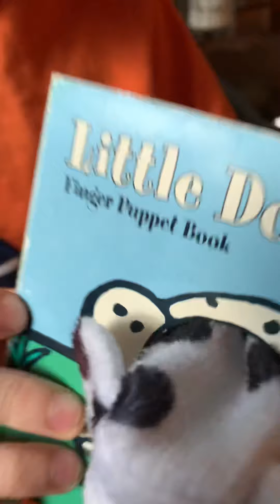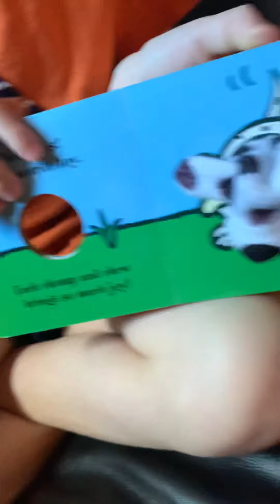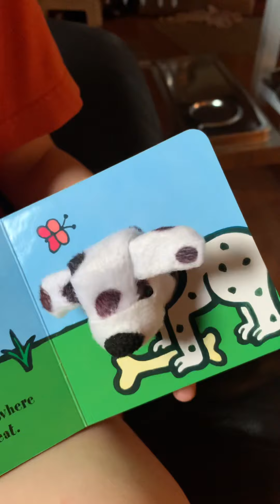Liam‘s little puppy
Liam reading the book little dog finger puppet book